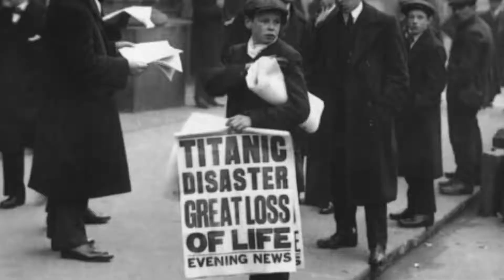Il Titanic nei libri di Claudio Bossi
Incontro con Claudio Bossi, uno dei massimi esperti del Titanic. Il suo ultimo libro sul naufragio del celebre transatlantico è la storia di un sopravvissuto  Emilio Portaluppi di Arcisate "Il picasass sopravvissuto al TITANIC"